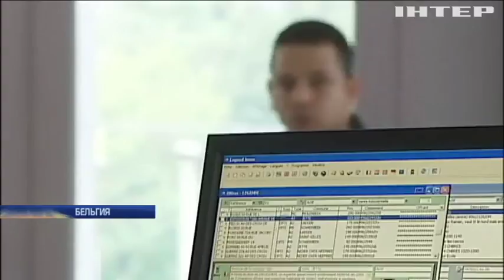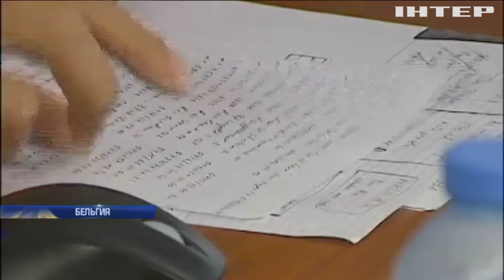Бельгия начала борьбу с махинациями на соцпомощи